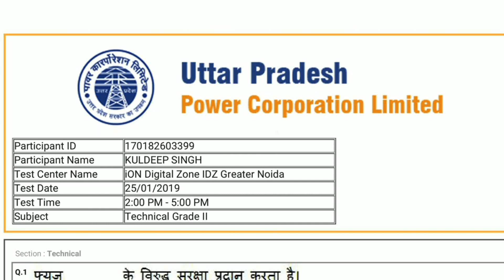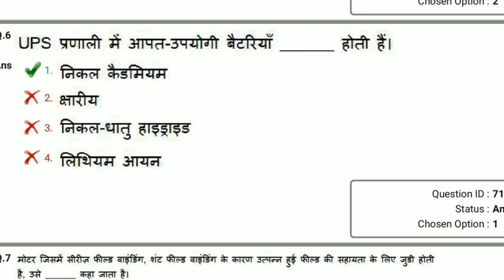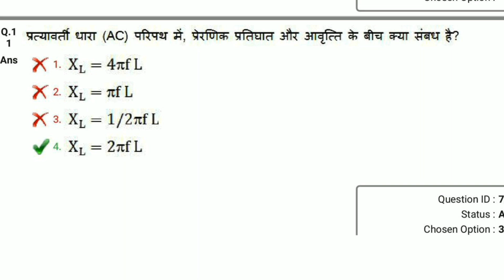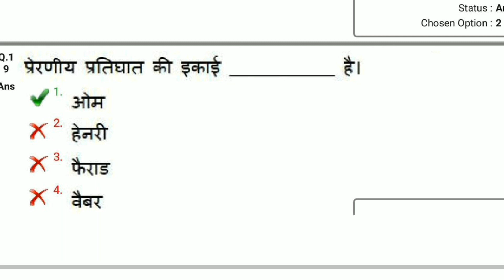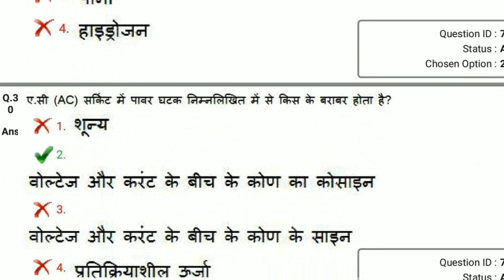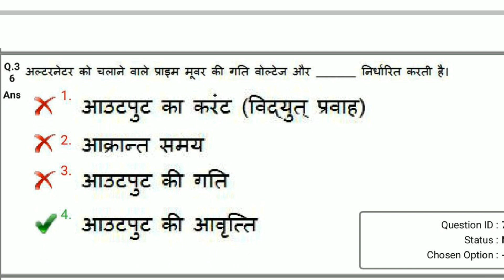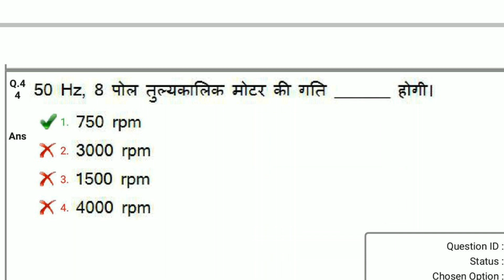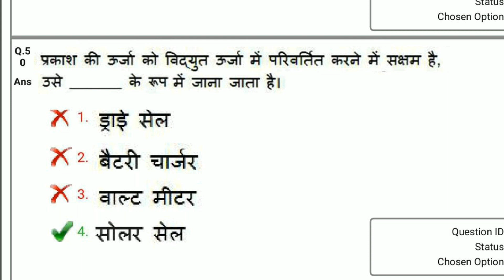UPPCL TG2 2021 Electrician Question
UPPCL TG2 Old Paper Electrician Question 150
 UPPCL TG2 Previous years paper उत्तर प्रदेश पॉवर कारपोरेशन लिमिटेड टेक्निशियन ग्रेड 2
Welcome to Electrician Education Channel YouTube.

Electrician Online Test
( इलेक्ट्रिशियन ऑनलाइन टेस्ट )

uppcl tg2 practice set in hindi
uppcl tg2 book
uppcl news
uppcl new update
uppcl latest news
uppcl tg2 latest news
uppcl tg2 news
electrician theory
electrical interview questions
iti electrician book
electrical questions
basic electrical interview questions
electrician interview
electrical interview
iti electrician theory in hindi
electrician mcq
electrician question
basic electrical questions
uppcl tg2 previous paper pdf in hindi
uppcl tg2 question paper
uppcl tg2 model paper